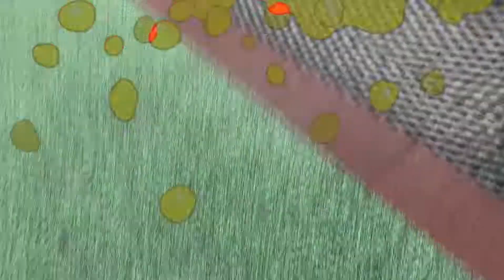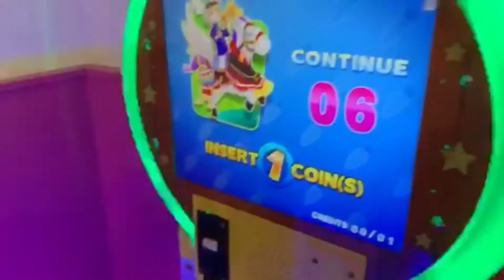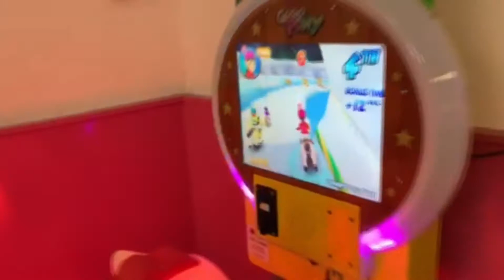Playing in store and fun in the park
Yusuf and twins fun video game play